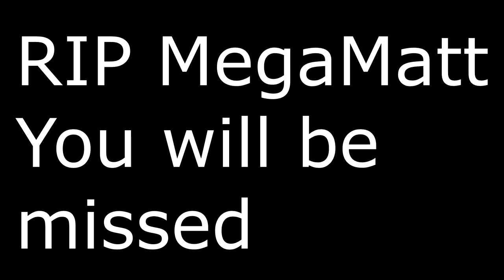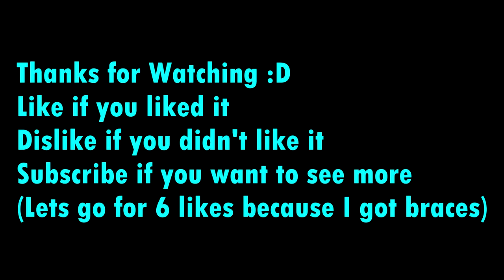Hypixel Funny Moments on a Stream Party (ft AtomicCaptain and MegaMattBoy)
Sorry if this video is long for a simple funny moments video

In this funny moments montage, we join AtomicCaptain (my nickname) in his adventures in a stream party.  He watches the stream party host get kicked off a platform, manages to single-handedly defeat someone using only a bow, ends up losing a great battle against four other people, and ends up losing a great bedwars match, all while having fun in the process!

"Fluffing a Duck", "The Show Must Be Go"